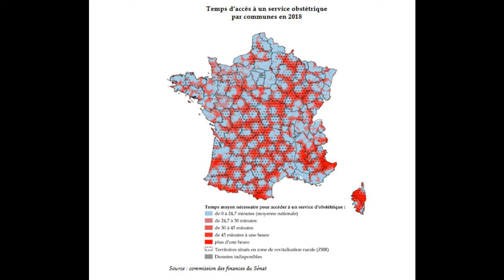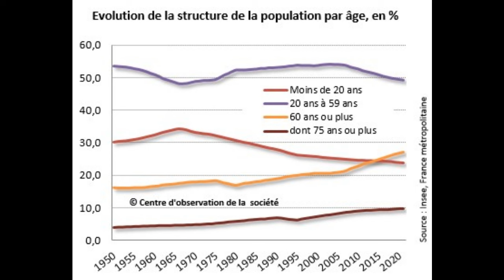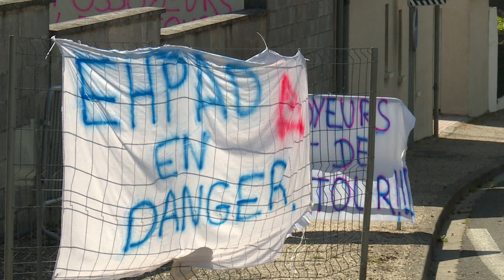Les déserts médicaux